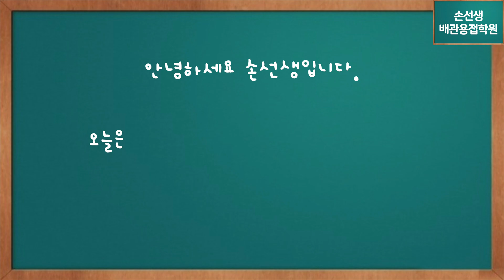넓은갭 서스 현장용접 트레이닝 손선생배관용접학원 Wide Gap SUS Field Welding Training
넓은갭 서스 현장용접 트레이닝
Wide Gap SUS Field Welding Training